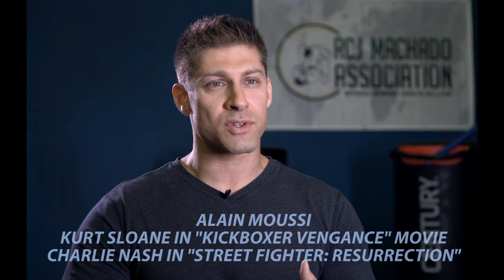Alain Moussi on Batista Fight Scene!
Alain Moussi on working with Batista in Kickboxer Re-Make!

Alain Moussi, who plays the lead role of Kurt Sloane in the upcoming "Kickboxer Vengeance" movie featuring Jean Claude Van Damme, George St. Pierre discusses what it was like working with former WWE Superstar and actor Dave Batista in the movie!  Moussi is also the star to the new "Street Fighter: Resurrection" series portraying Charlie Nash!

GNW Official Facebook Page: Great North Wrestling